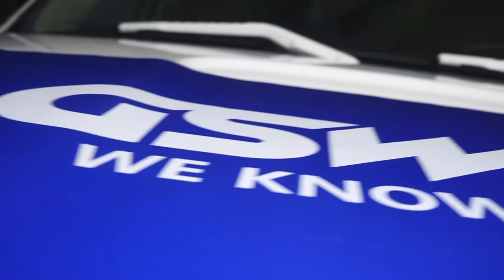Bulk PPF (Clear Bra) install on truck grille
Installing bulk paint protection film on my 2008 GMC Sierra grille with GSWF ppf.